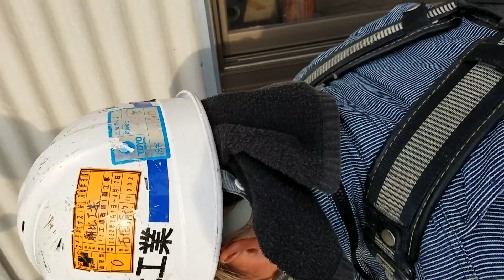【足場組み立て】古田班長現場で足場組み立て‼️